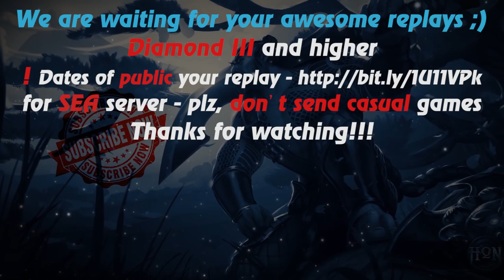HoN - Fast and Fun - Monkey King - 🇵🇭 jojolicious Diamond II